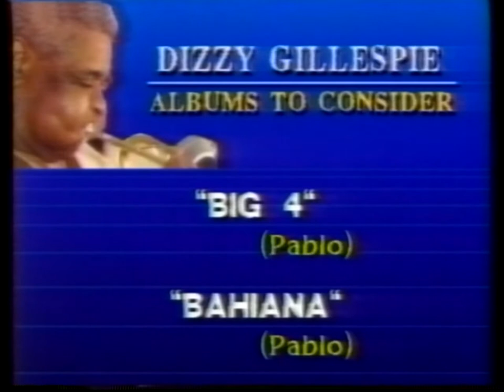Joe Negri Jazz (WQEX, 1988)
Pittsburgh guitarist Joe Negri plays jazz in the WQEX TV studio with brother Bobby on piano, Danny Conn on trumpet, Don Aliquo on sax, Roger Ryan on drums, and Dave LaRocca on bass.  This is sometime in 1988.  These were done during the showing of two other jazz related programs.